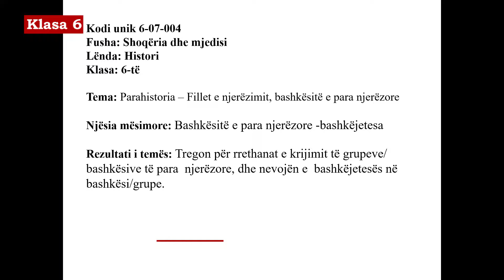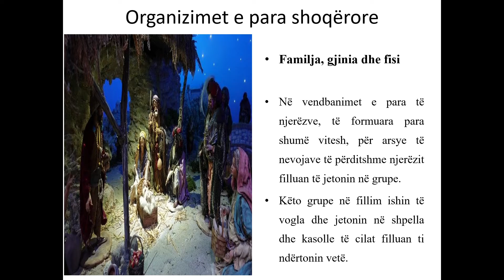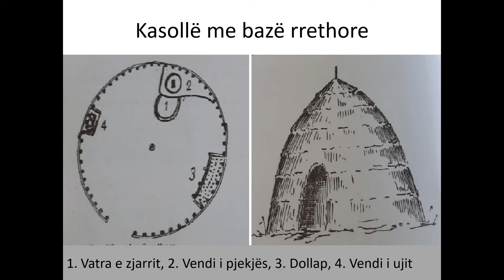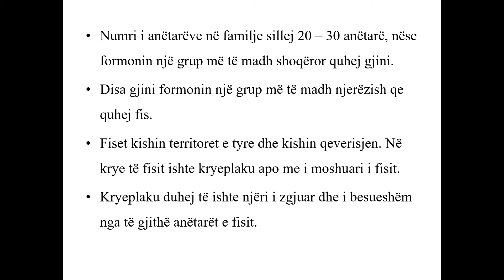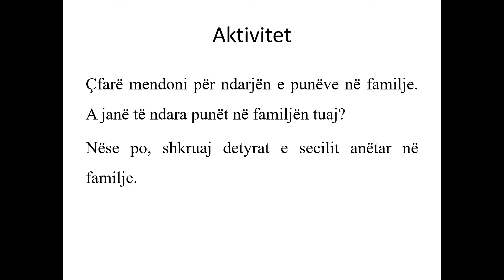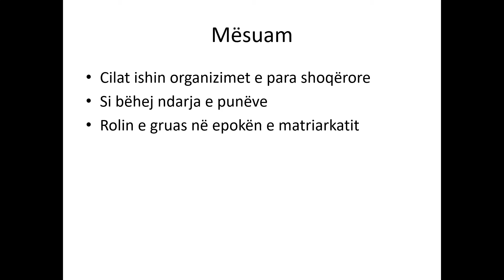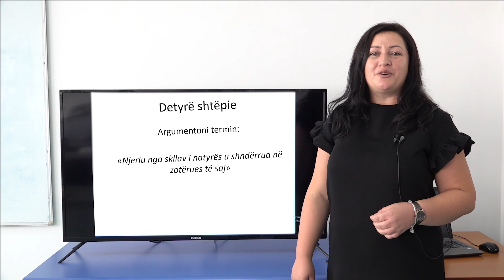6 12 005 - Java 3 - Shoqëria dhe mjedisi - bashkësitë e para njerëzore bashkëjetesa